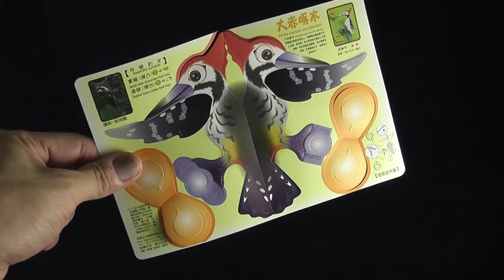Hung Hsin-Fu papercraft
White-backed Woodpecker